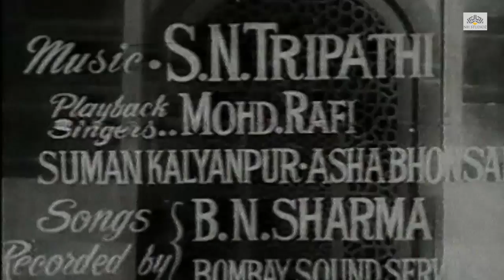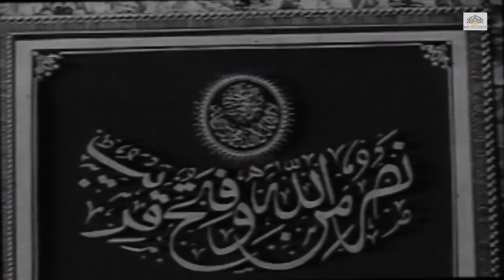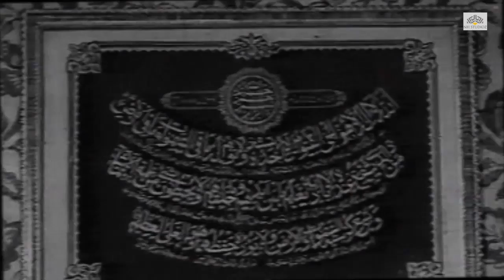Nadir Shah | Feroz Khan, Kumari Naaz, Sheikh Mukhtar | Bollywood Hindi Full Movie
Nadir Shah hindi full movie starring Feroz Khan, Kumari Naaz, Sheikh Mukhtar, Hiralal, P. Kailash, Minoo Mumtaz, Murad and others. Directed and Music composed by S.N. Tripathi.